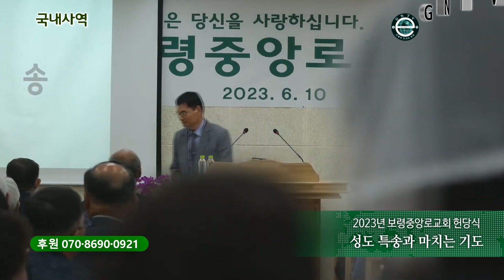GNTV 이현웅 - 2023년 보령중앙로교회 헌당식 : 성도 특송과 마치는 기도